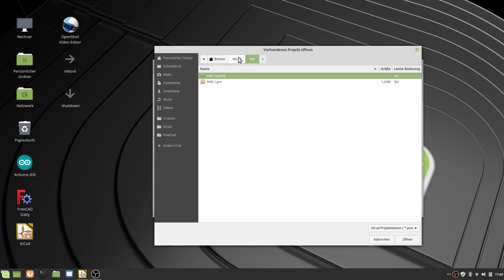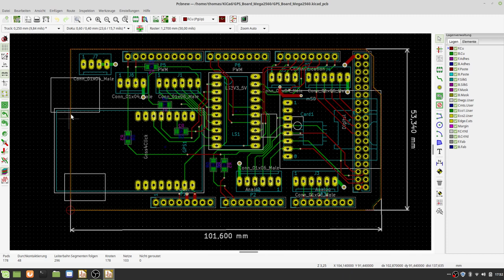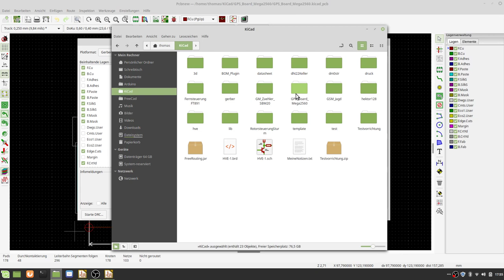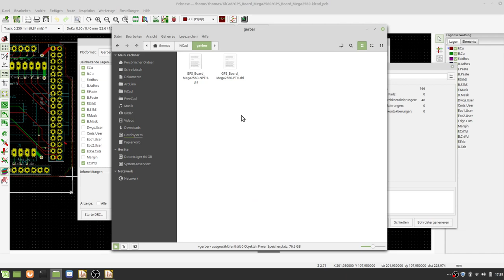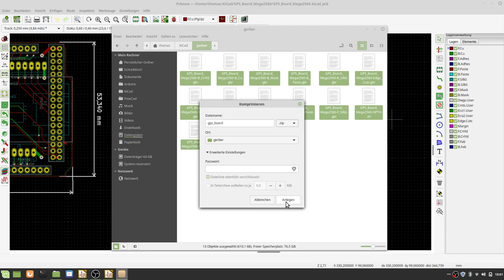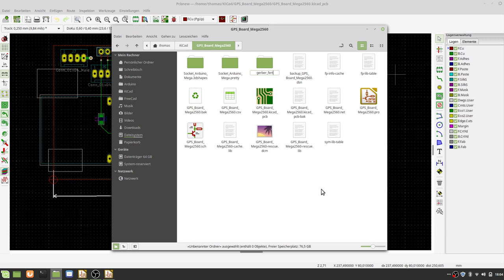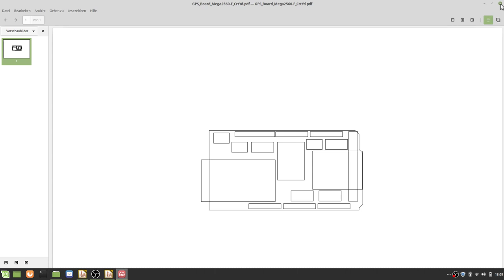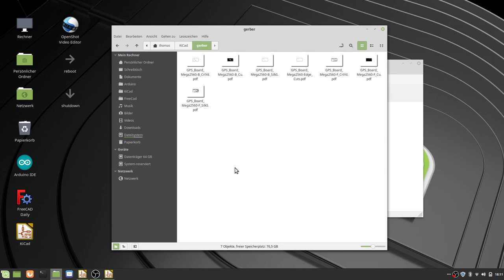KiCad 5.1.0 Tutorial Deutsch Teil 17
erzeugen (plotten) von Gerberdateien, erstellen von pdf-Dateien zum prüfen von Platinen,